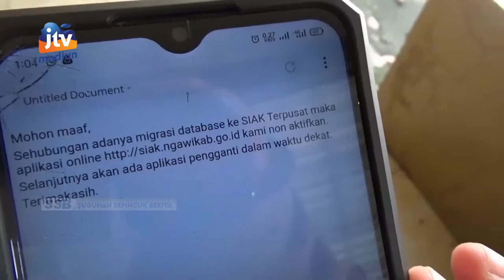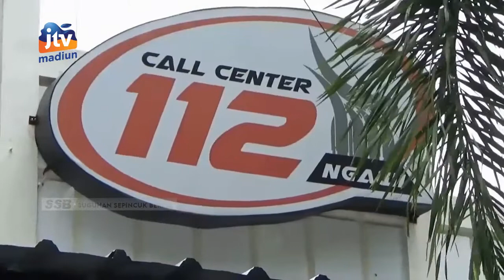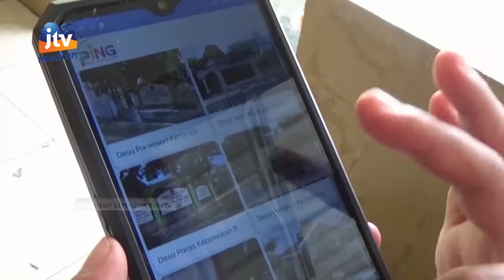NGAWI - Bupati Minta Kominfo Kembali Maksimalkan Aplikasi Ping Dan Call Center 112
Bupati ngawi ony anwar harsono meminta dinas komunikasi informatika statistik dan persandian ngawi kembali mengoptimalkan aplikasi portal informasi ngawi (ping) serta call center 112. Hal ini sebagai mendukung program smart city. Termasuk mempermudah akses layanan kepada masyarakat.